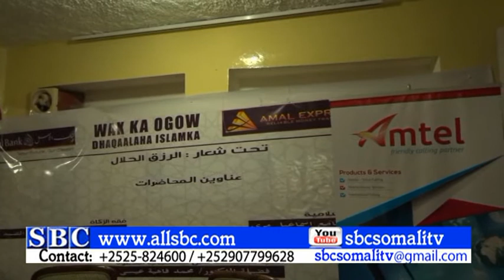AMAL GRUOP OO SHIRKAD ISGAARSIINEED KU SOO BANDHIGTAY BOOSSAASO